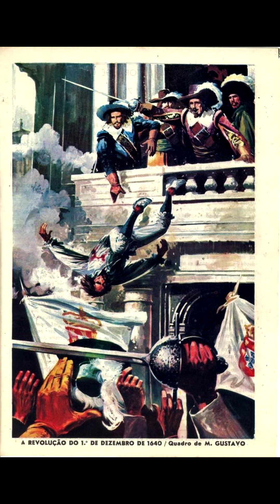porque PORTUGAL não ficou RICO, como INGLATERRA e FRANÇA?